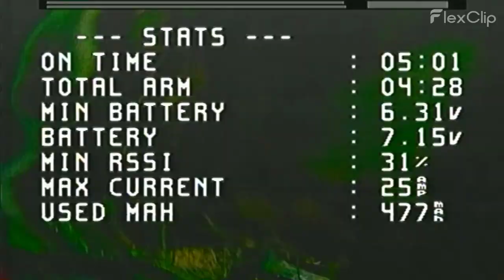Mobula 8 ImmersionRC Rapid Fire Module With DJI Goggles V2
I bought the BDI conversion kit which kinda sucked cause i had to remove my patch antenna i bought for it. but that is ok now i can fly ALL my analog drones with these dji goggles and let me tell ya, the quality is WAY better!